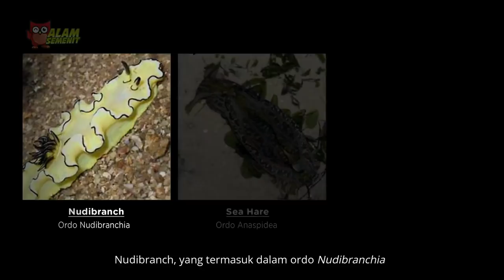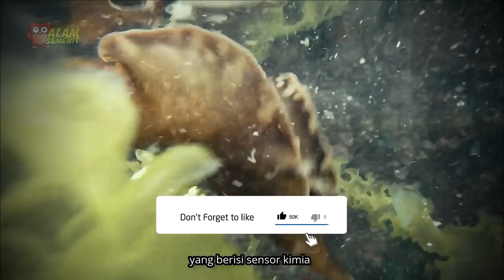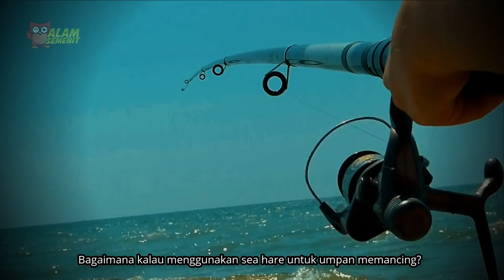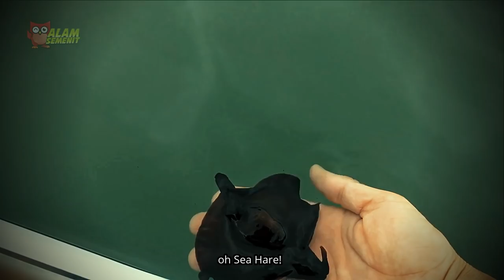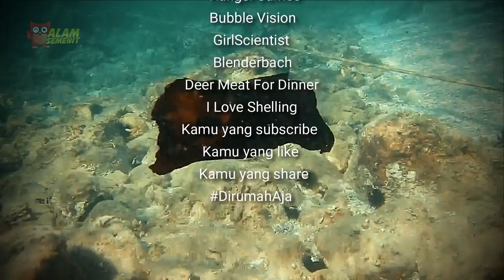Kelelawar Air? Hewan Akhir Zaman??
Oke mari kita perjelas satu demi satu. Cover yang digunakan adalah bayi colugo atau lemur terbang, yang kebetulan sudah pernah di bahas di channel ini. Lihat link yang ditampilkan ya. Namun yang ditampilkan dalam video tersebut bukanlah colugo yang sedang berenang. Melainkan Sea Hare. Apa itu Sea Hare? Mari kita bahas

Sea hare adalah Siput laut, dari ordo anaspidea.

Spesies ini berasal dari filum moluska yang bertubuh lunak. Siput laut dalam filum ini dipisahkan menjadi 3 ordo yang berbeda

Nudibranchs termasuk dalam ordo Nudibranchia

Sea hare termasuk dalam ordo Anaspidea

Siput penghisap getah termasuk dalam ordo Sacoglossa